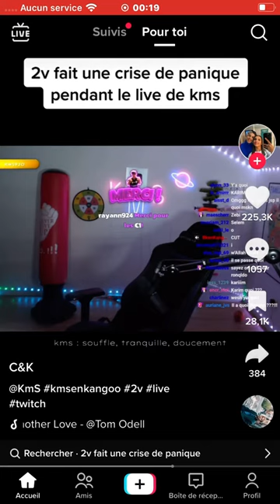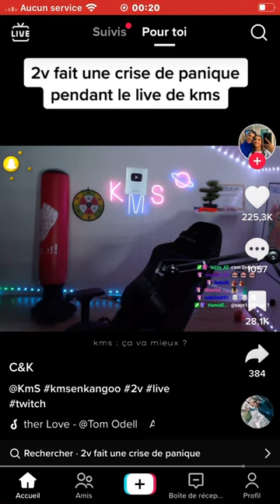2v fait une crise de panique sur le live de kms 😳🥹😔